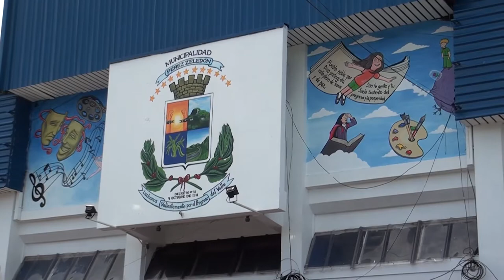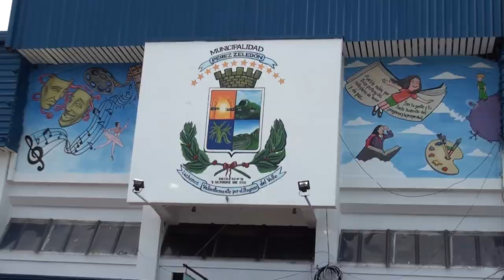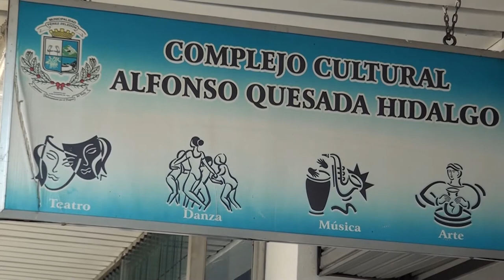Ascensor para la Biblioteca Pública y aires acondicionados para el auditorio se esperan instalar pro